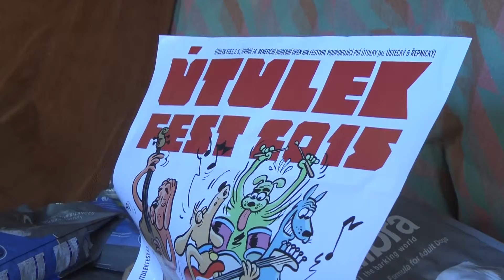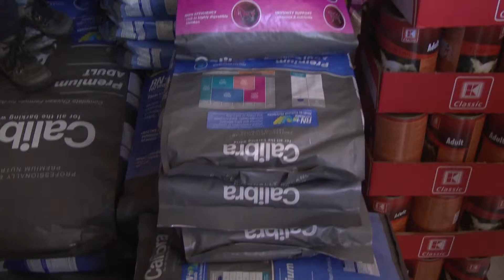ŘEPNICE: Předání výdělku z Útulek Festu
Benefiční open air festival Útulek fest, který letos proběhl v druhé polovině měsíce června na Střekově, začal předávat výtěžek z akce opuštěným zvířatům. Letos se na festivalu podařilo vybrat 30 tisíc korun, a tak se nechtění domácí mazlíčci rozhodně mají na co těšit. Peníze totiž organizátoři festivalu jako každý rok vyměnili za kvalitní krmivo. Jeho nezanedbatelnou část dostane i řepnický Psí domov. Útulek fest mu pro zdejší chovance poskytl dobroty za více než dvanáct tisíc korun.